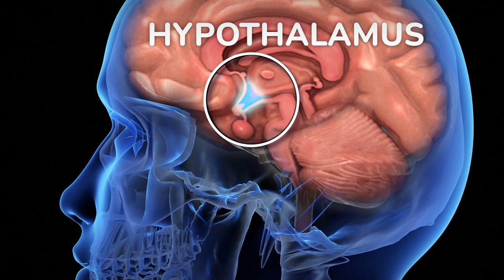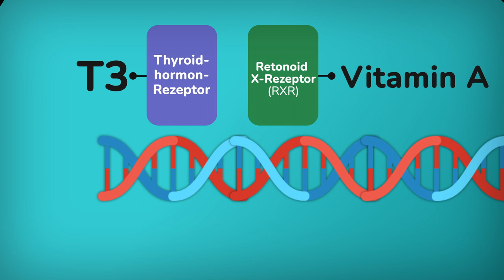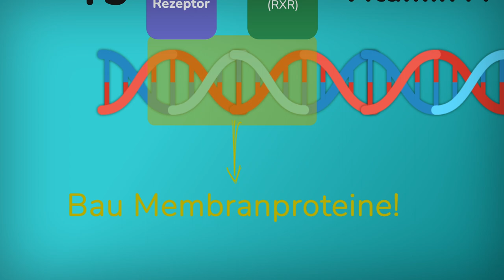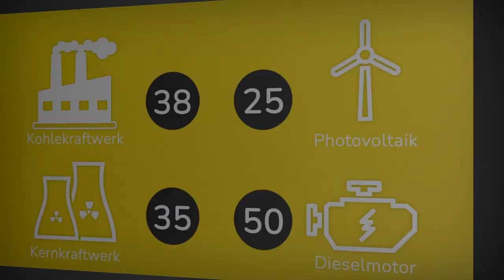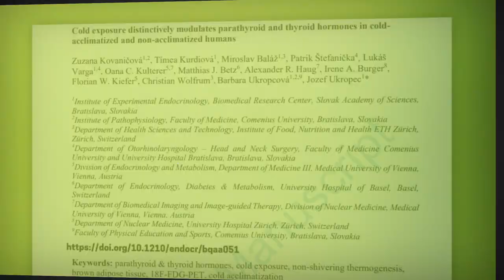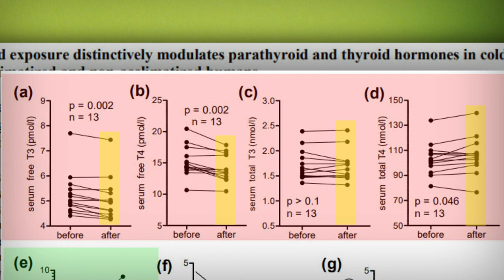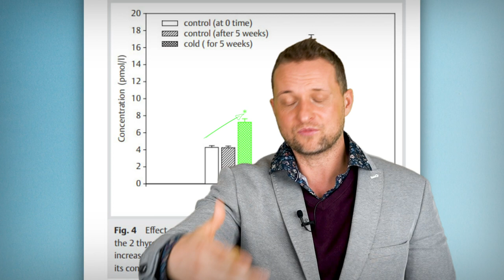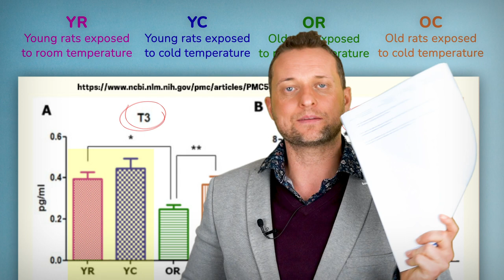Eisbad nach Wim Hof - Das passiert mit deiner Schilddrüse (nicht von dieser Welt)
Wie sich Eisbaden nach WimHof auf die Schilddrüse auswirken kann.

Es wird keine Haftung für Richtigkeit oder Vollständigkeit der dargelegten Sachverhalte, Informationen, Formulierungen übernommen. Irrtum sei Vorbehalten behalten.Quellen